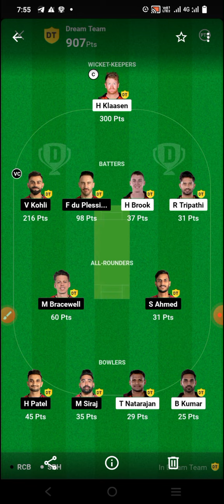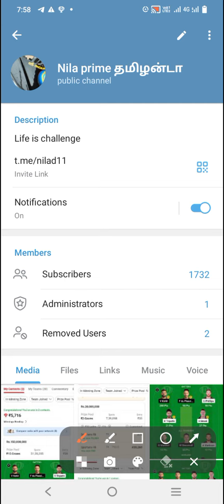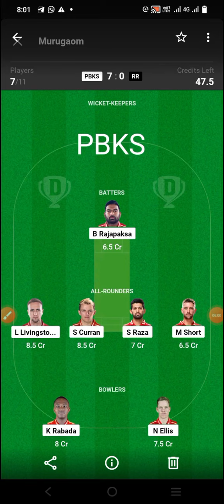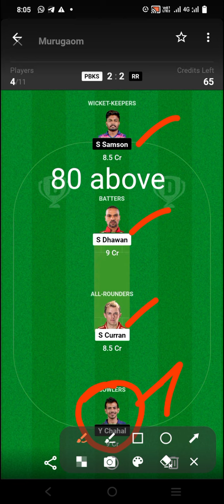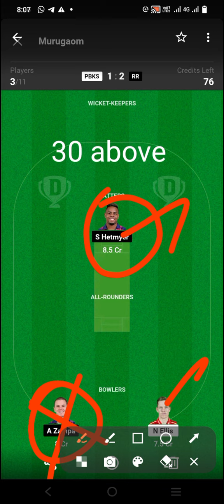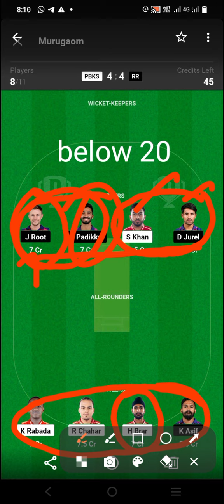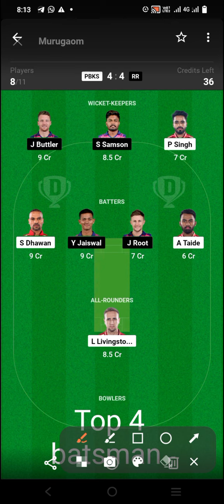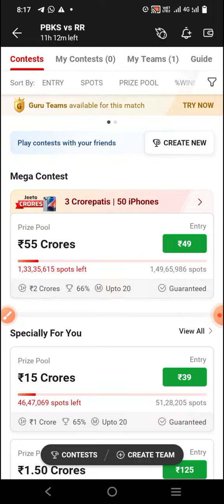RR vs PBKS IPL 2023 66th Match dream11 prediction in Tamil.GL teams&SL Teams.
rr vs pbks IPL 2023 66th Match dream11 prediction in Tamil.||rr vs pbks||